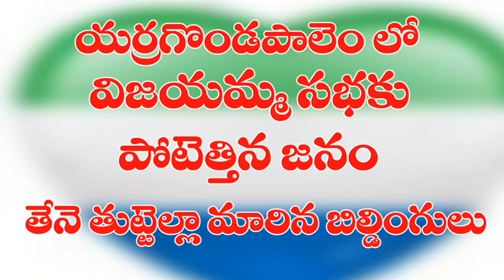విజయమ్మ సభకు పోటెత్తిన జనం తేనె తుట్టెలు తలపించిన బిల్డింగులు